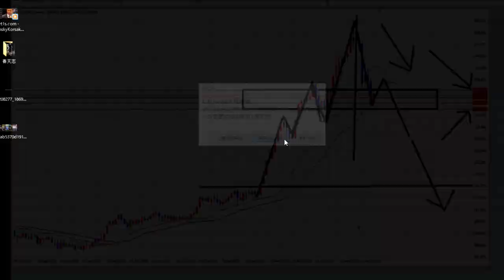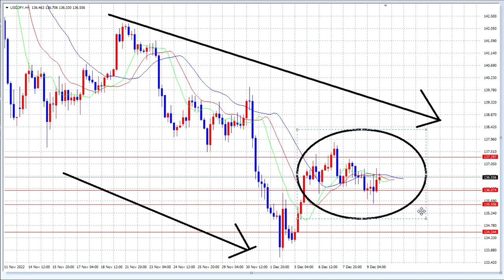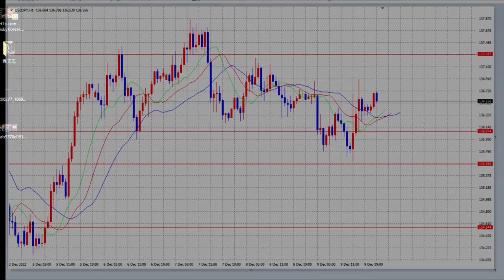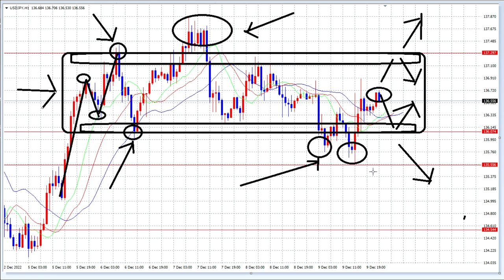【FX】今週は13日14日あたりに要警戒＝FOMC重大発表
【FOMC会議】2023年もしっかり稼ぐために「FX＆株ZOOM対談」

Passcode: 670421

「件名：速稼塾（あなたのお名前）」